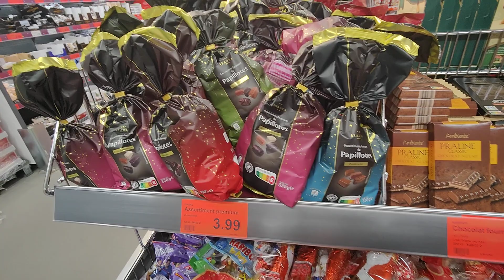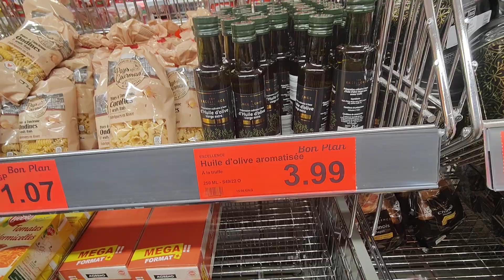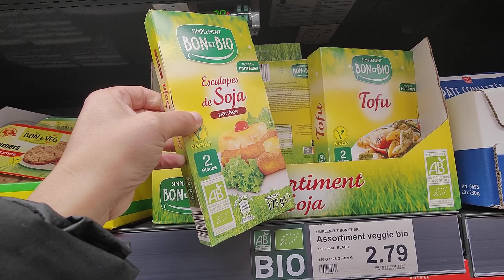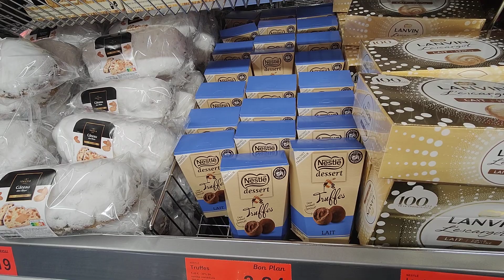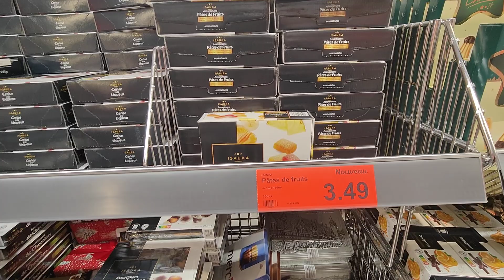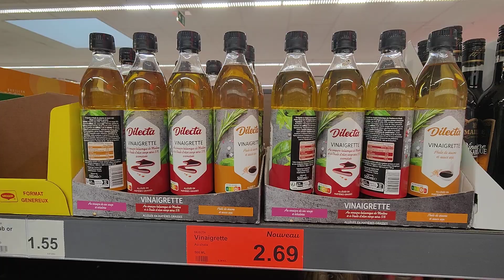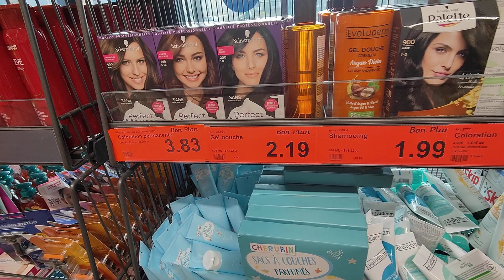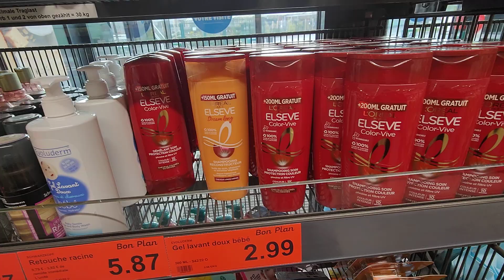ALDI PROMOTIONS 7 DÉCEMBRE 2022